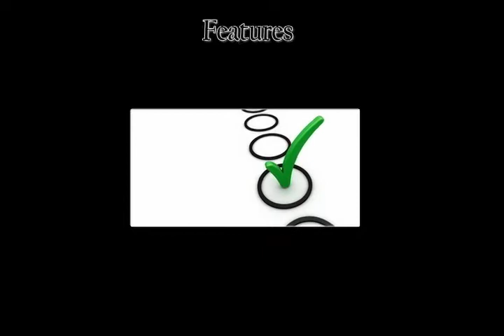Magic Submitter Download